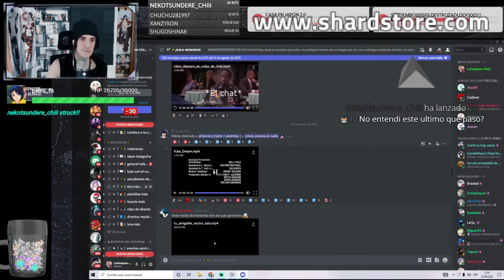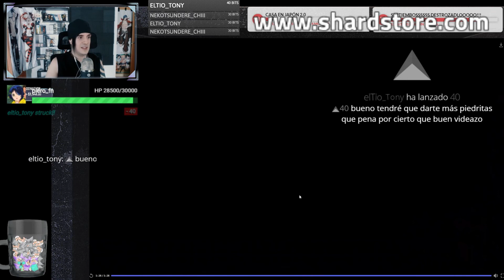Kala Umbrella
Kala paró tantas veces el video que apenas lo edité por el copy.